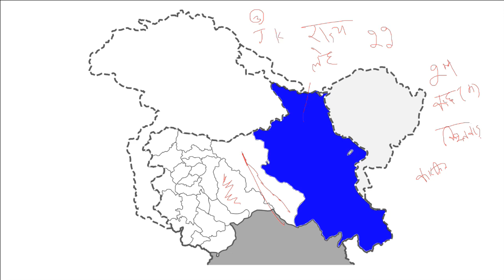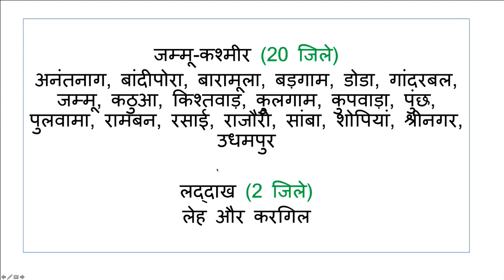New map of India🇮🇳🇮🇳